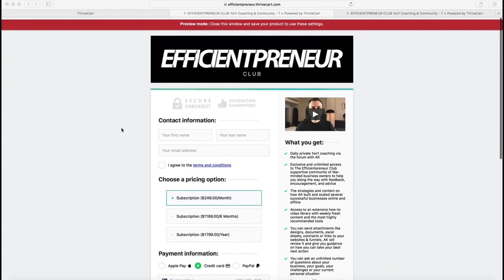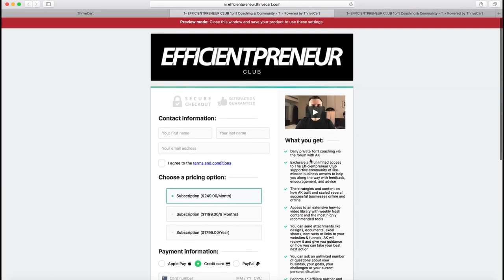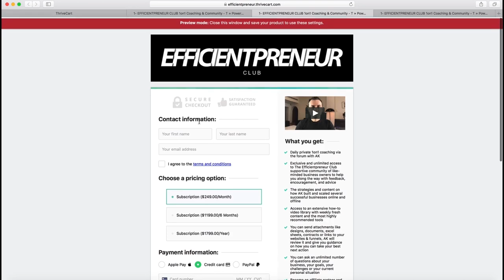Coupon Box Hack To Boost Sales & Conversion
Access the Complete Step by Step (How To) Training Video Series By Joining

WHAT I DO: I help business owners and entrepreneurs to build and scale their business profitability online with less time, effort and cost so they can enjoy a fulfilling lifestyle.

HOW I DO IT:

1- I provide an affordable 1on1 business coaching that also includes access to an extensive how-to video library, the most highly recommended tools, and a supportive community to help business owners build & scale their profitability online, If your monthly income is $1000-$20000 then is where I can help you the best.

2- Signature talk/training (The Art of Efficiency in the Workplace) to corporations to help executives and managers work less and achieve more with less time, effort and cost. Also, I've spoken about various business topics at many events including TEDx.

3- If your monthly income is $20000+ and you require 1on1 coaching that includes several monthly intensive 1on1 phone calls plus access to our online community forum and how-to video library to scale your business faster then is where I can help you the best.

4- I write books, get my #1 International Bestselling Book or Download 2 FREE Chapters